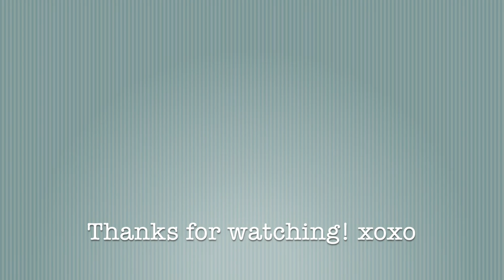STYLING MY THRIFTED FINDS! ** MY THRIFTED KITCHEN HOME TOUR**MY THRIFTED KITCHEN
Join my as I share the good, the bad, and the ugly in my thrifted kitchen. Thanks to Tivisy for my LED hummingbird light! Check out the link below for more unique gifts!

and the code: PAULA15 to get a fifteen percent discount on your puchase!

Nora Fleming Stoneware and Charms